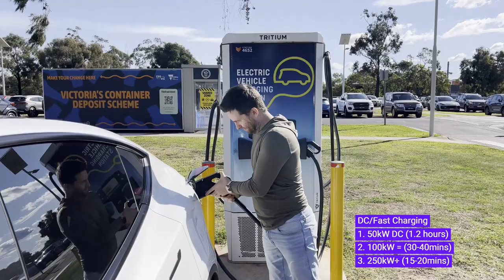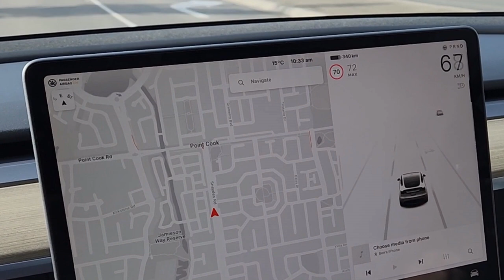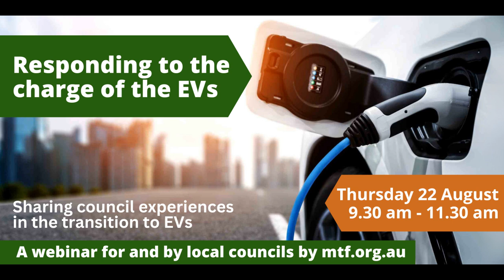MTF EV forum #1: Using an EV 101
Two men in a Tesla talk about the day to day experience of using an EV.
With Ben Sinnott, Coordinator Smart Cities, Wyndham City and Paul Lowery.